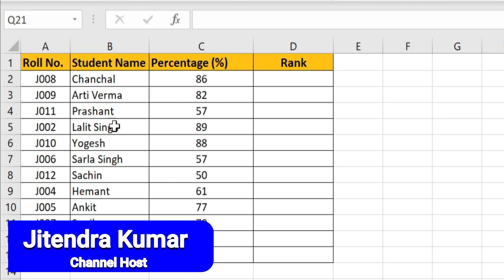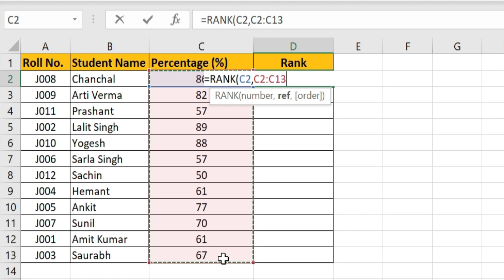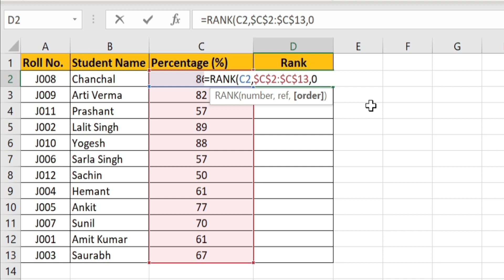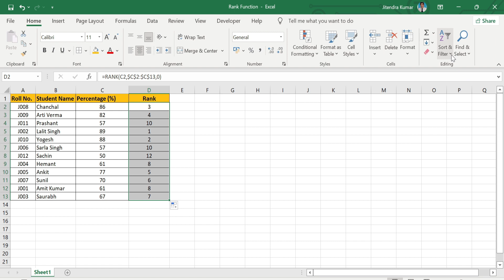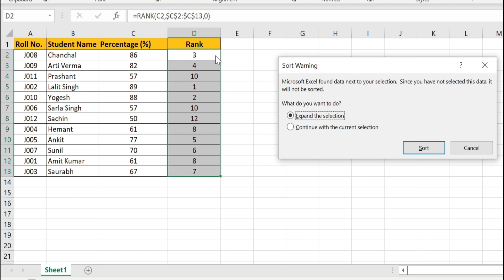Rank Function in Excel Hindi | How to use Rank Function in Excel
The Excel RANK function returns the rank of a numeric value when compared to a list of other numeric values. RANK can rank values from largest to smallest (i.e. top sales) as well as smallest to largest (i.e. fastest time).
And if you want to download our file. Please click on below link: